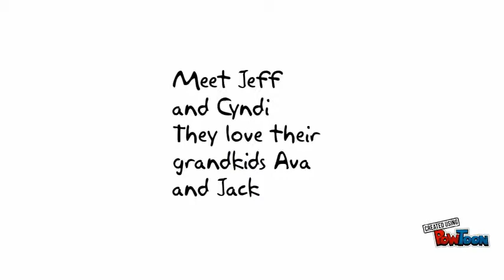Recorded Story Telling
Find out how you can record yourself reading to your grandkids, nieces and nephews.-- Created using PowToon -- Free sign up -- Create animated videos and animated presentations for free.  PowToon is a free tool that allows you to develop cool animated clips and animated presentations for your website, office meeting, sales pitch, nonprofit fundraiser, product launch, video resume, or anything else you could use an animated explainer video. PowToon's animation templates help you create animated presentations and animated explainer videos from scratch.  Anyone can produce awesome animations quickly with PowToon, without the cost or hassle other professional animation services require.